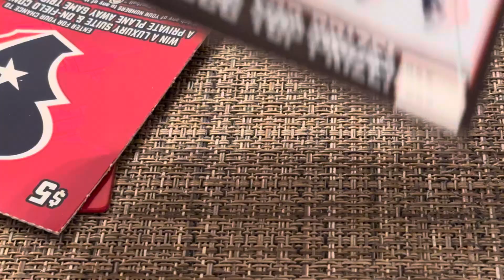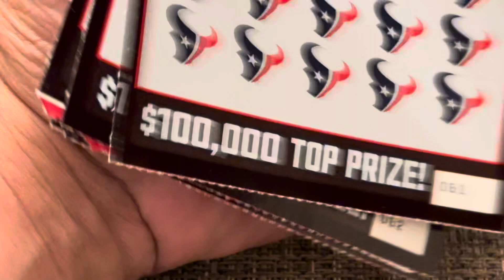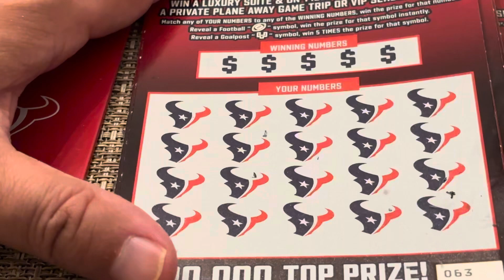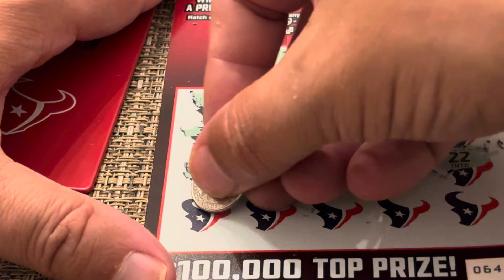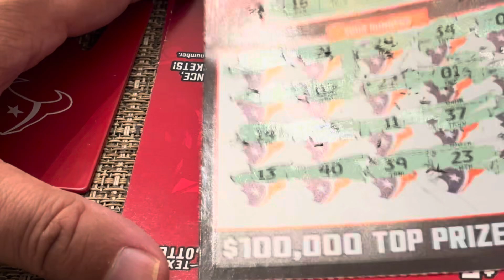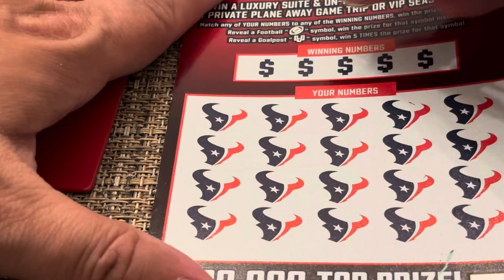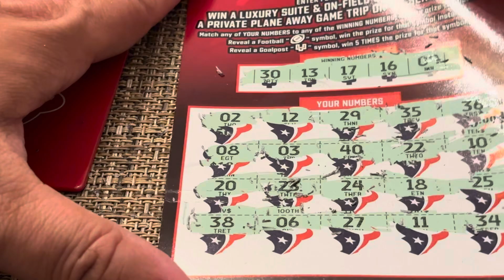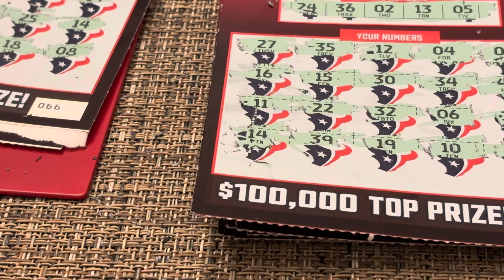Houston Texans Football Texas Lottery Scratch Ticket Session for your entertainment